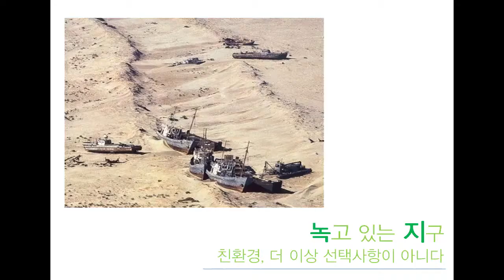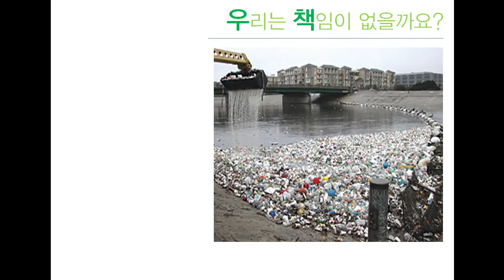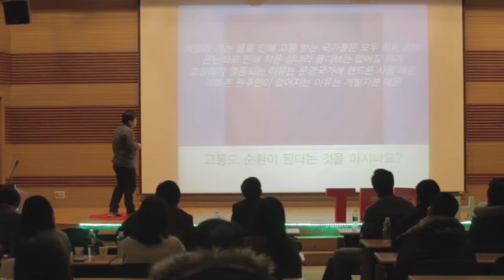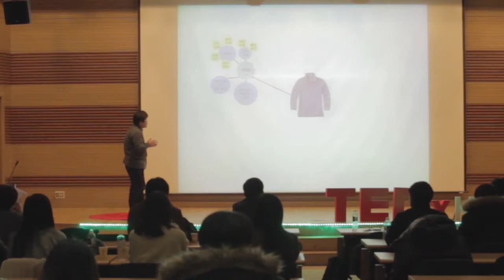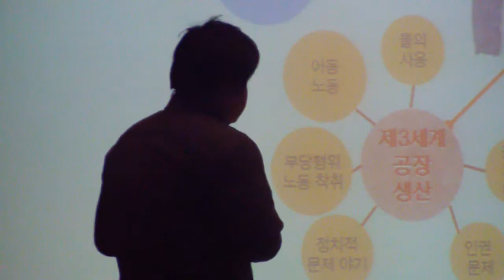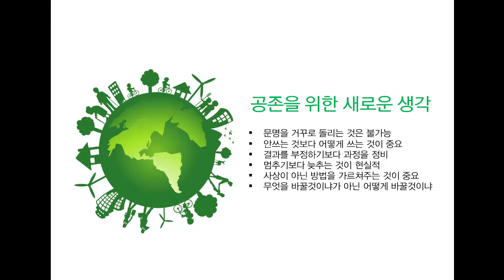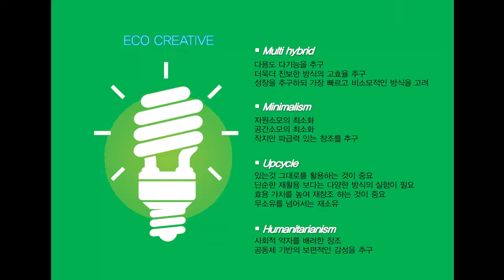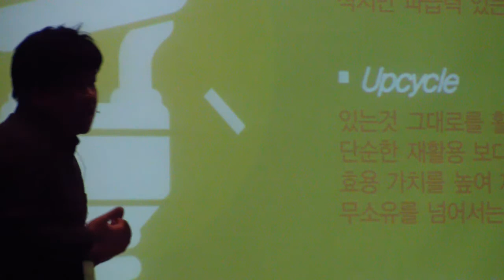지구와 인간을 위한 공존의 길 (Road to coexistence; Earth and mankind) | 대호 Dae-ho 김 Kim | TEDxHanyangU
일상을 살면서 지구와 우리가 공존할 수 있을까? 어떤 관계일까? 라고 진지하게 물음을 던지건 쉽지않다. 그럼에도 불구하고 지구와 인간의 관계와 공존여부는 중요한 문제다. 우리는 어떤 방식으로 지구와 관계맺을 수 있는지 더 나은 방법과 대안을 고민해본다.
Can we coexist with Earth in our daily life? It is even difficult to question ourselves, "What's our relationship with Earth?" Nonetheless, coexistence between Earth and mankind is an important issue. Let's figure out a way to be in a better relationship with Earth.

- ㈜인포마스터 HCP 위원
   HCP Member of Infomaster Co.
- 에코라이프매거진 그린마인드 고문
  Green mind adviser for 'Ecolife' magazine
- 서울호서예전 PR 자문위원
   PR consultant for Seoul Hoseo Art School
- 아름다운가게 에코디자인사업국장
   Eco-design business director for Beautiful Market
- (재)아름다운가게 혁신기획팀장
   Current Innovation Organizing Manager for Beautiful Market